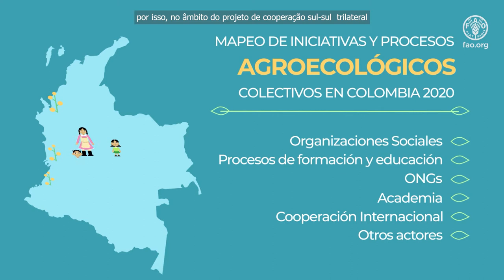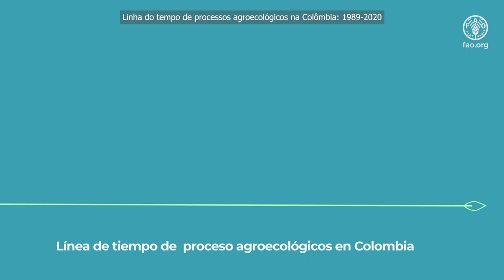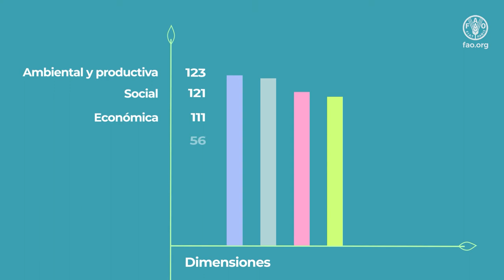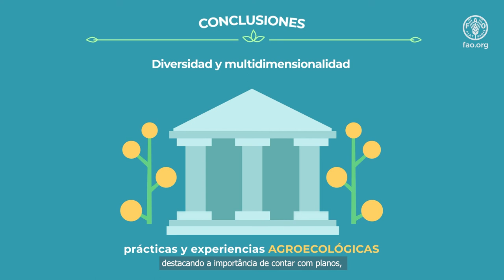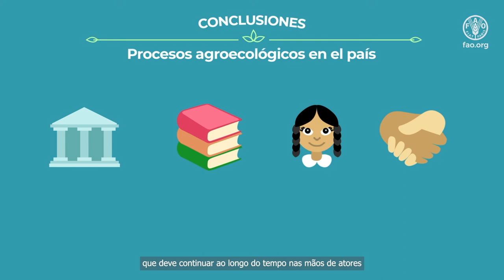Mapeo de iniciativas y procesos agroecológicos colectivos en Colombia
Organizaciones sociales, de formación y educación, no gubernamentales, academia, agencias de cooperación internacional y otros actores, hacen esfuerzos por el escalamiento de la agroecología como modelo de producción sostenible.

Identificarlas e intercambiar experiencias ha sido el propósito del proyecto Sembrando Capacidades, el cual llevó a cabo en el 2020 un mapeo de iniciativas y procesos agroecológicos, para aportar a la construcción de evidencias sobre el estado del arte de la agroecología en el país. El proyecto es llevado a cabo por la Agencia Brasileña de Cooperacion, la FAO y los ministerios de Agricultura, Ganadería y Abastecimiento de Brasil y de Agricultura  y Desarrollo Rural de Colombia.

Se mapearon 128 iniciativas y procesos agroecológicos que representan 22.977 familias, en 24 departamentos; un ejercicio base para la caracterización de los procesos agroecológicos, el cual debe continuar a lo largo del tiempo junto a los gobiernos nacionales y territoriales, academia e investigación, sociedad civil y cooperación internacional.